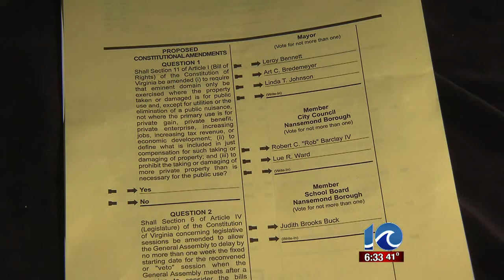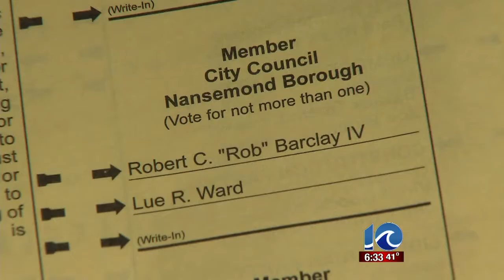Linda Johnson retains seat in Suffolk